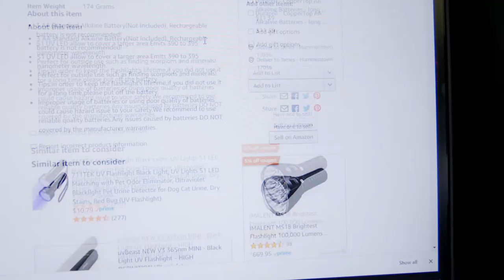My Fear of Spiders ... and pseudoscorpion hunting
So I've had a long history of my fear of spiders. This morning, I got bit 9 times. But I found something even scarier than spiders... scorpions in PA! I know, right?! Totally nuts. But they're here! See for yourself!